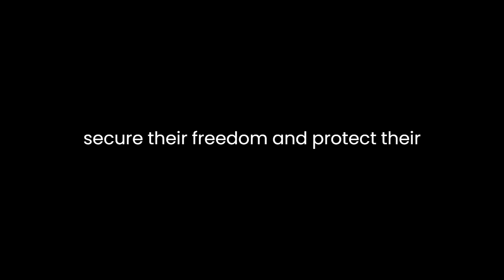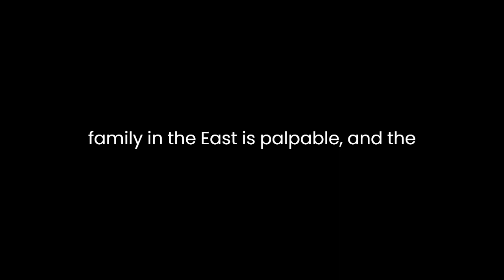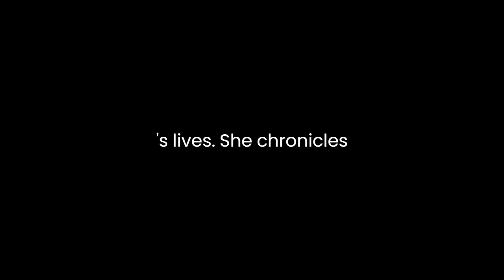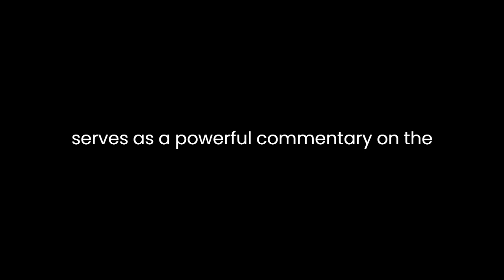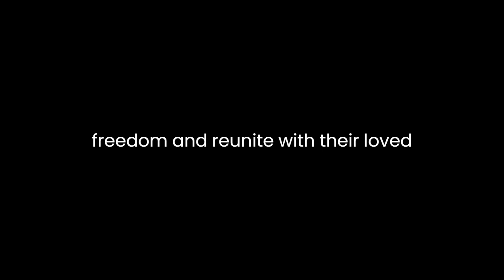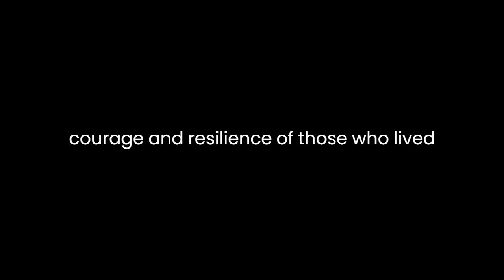"Forty Autumns" By Nina Willner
In "Forty Autumns: A Family's Story of Courage and Survival on Both Sides of the Berlin Wall" by Nina Willner, readers are granted a poignant and personal glimpse into the lives of a divided family during one of the most tumultuous periods of modern history. Through her skillful storytelling, Willner not only chronicles her family's experiences but also provides a broader narrative of the Cold War and the human cost of the ideological divide.The book opens with the compelling story of Hanna, Nina's mother, who escapes from East Germany to the West, leaving behind her family and everything she's ever known. This decision sets the stage for the central theme of the book – the separation of a family by the Berlin Wall. It also introduces the idea of courage and the lengths to which individuals will go to secure their freedom and protect their loved ones.Throughout the narrative, Willner employs vivid and evocative language to immerse the reader in the historical context. She describes the stark contrast between East and West Berlin, painting a picture of a city divided not just by a physical wall but also by contrasting ideologies, values, and ways of life. This stark division is exemplified through the stark contrast between Hanna's life in the West and the struggles of her family in the East.One of the most compelling aspects of the book is Willner's exploration of the emotional toll of the Berlin Wall. She delves into the psychological impact of separation on both sides of the divide. Hanna's longing for her family in the East is palpable, and the reader can feel the pain of separation that permeates the entire narrative. Similarly, the chapters that focus on Hanna's family in East Germany reveal the anguish of living in a repressive regime, where every move is watched and every word is scrutinized.Willner also skillfully weaves in the broader historical context of the Cold War, providing readers with a comprehensive understanding of the political and ideological forces that shaped her family's lives. She chronicles significant events such as the Cuban Missile Crisis and the construction of the Berlin Wall, demonstrating how these events had far-reaching consequences for individuals on both sides of the Iron Curtain. By grounding her family's story in this larger historical narrative, Willner makes the book not just a personal memoir but also a valuable historical account.The characters in "Forty Autumns" are multi-dimensional and relatable, making it easy for readers to empathize with their struggles. Hanna emerges as a resilient and determined protagonist, driven by her love for her family and her desire for freedom. Her siblings and parents in East Germany are equally well-drawn, each coping with their own challenges and making difficult choices in the face of adversity. The book also highlights the generational aspect of the family's story, as Nina and her siblings come of age in a world still deeply affected by the legacy of the Berlin Wall.One of the strengths of Willner's narrative is her ability to balance the personal with the political. While the book is undeniably a family memoir, it also serves as a powerful commentary on the broader themes of freedom, sacrifice, and resilience. Willner deftly connects the personal stories of her family members to the larger historical forces at play, creating a narrative that is both deeply intimate and historically significant.In addition to the family's story, "Forty Autumns" also sheds light on the experiences of ordinary people living under the shadow of the Berlin Wall. Through interviews with relatives and individuals who lived through this period, Willner provides a rich tapestry of voices that offer different perspectives on life in East Germany and the impact of the Cold War.In conclusion, "Forty Autumns" by Nina Willner is a compelling and deeply moving account of a family divided by the Berlin Wall. Through her skillful storytelling and evocative prose, Willner brings to life the personal and political struggles of her family and the broader historical context in which they lived. The book serves as a powerful reminder of the enduring human spirit and the lengths to which individuals will go to preserve their freedom and reunite with their loved ones. It is a testament to the courage and resilience of those who lived through one of the most challenging periods of the 20th century.